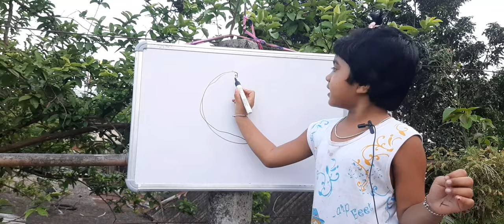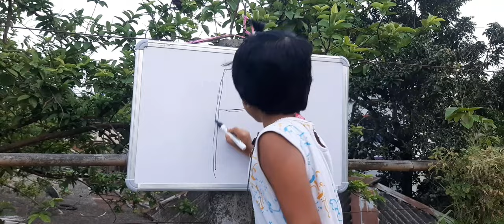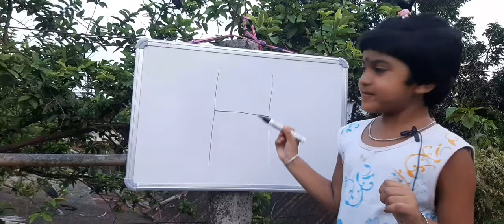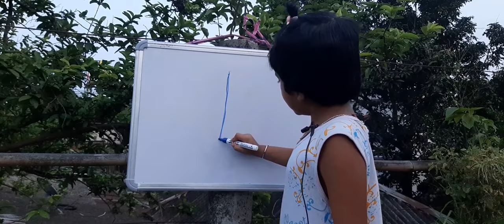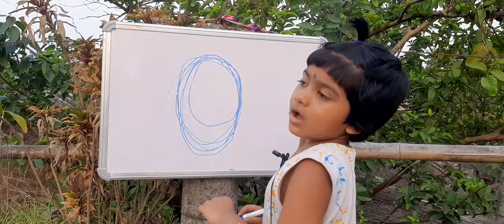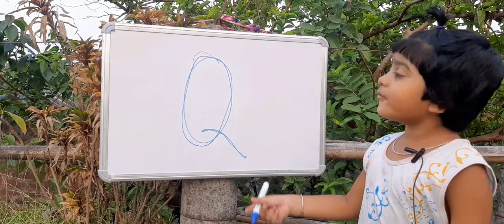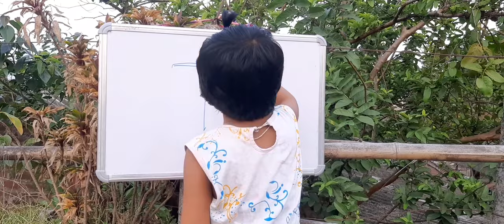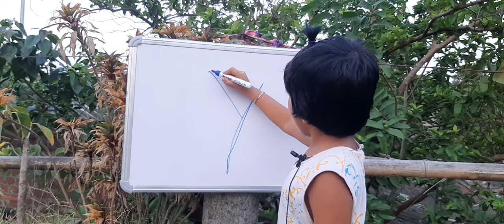Kids Writing Practice ABCD | Alphabet for Kids - Teaching Writing ABC for Preschool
Hello Friends ! In this video, we will learn how to write letters from A to Z
So, keep watching  this video is helpful for Children to learn Alphabets writing.

kids writing practice
alphabet letter writing practice